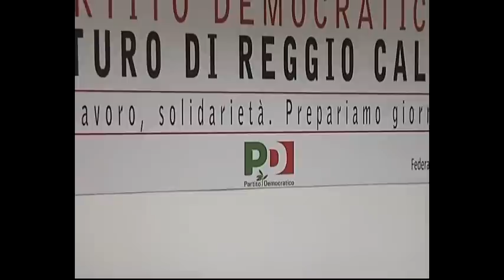D'Attorre e Scopelliti